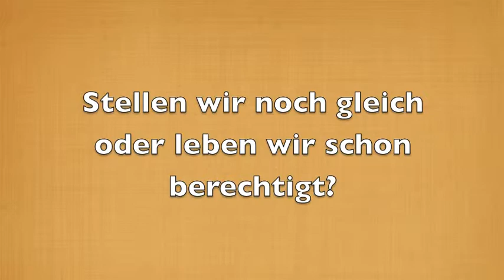Schlaues Pferd - Gleichstellung